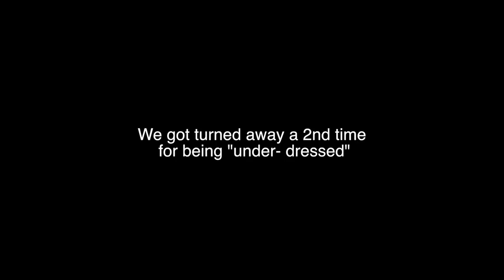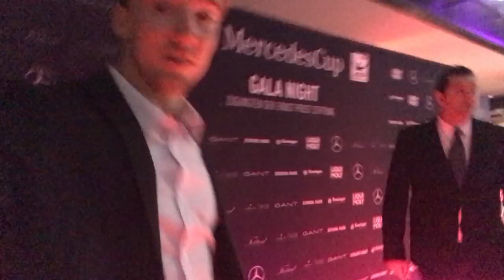Mercedes Benz Cup GALA in Stuttgart,Germany (with Conner and Silas)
Mercedes Benz Cup Gala in Stuttgart, Germany! Video by Conner Sullivan

Stay Motivated and Change the world!!